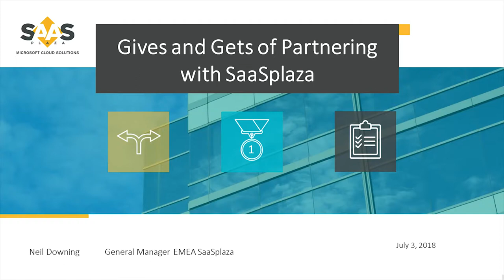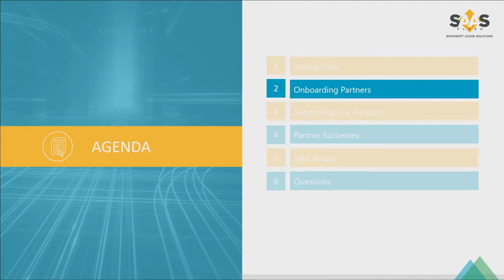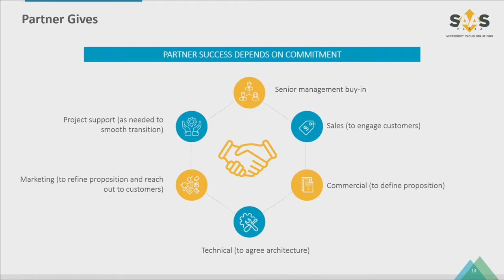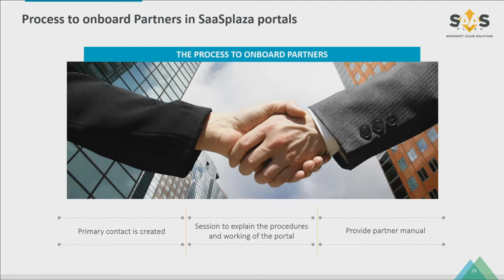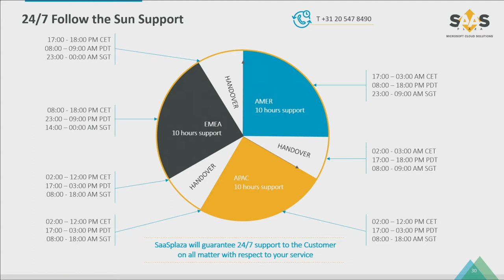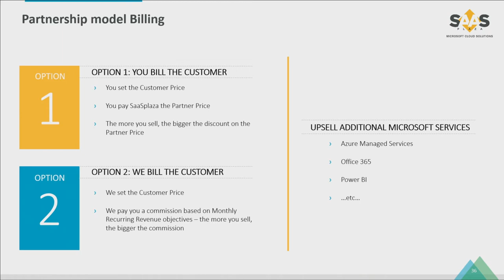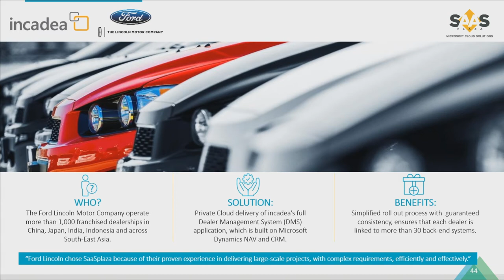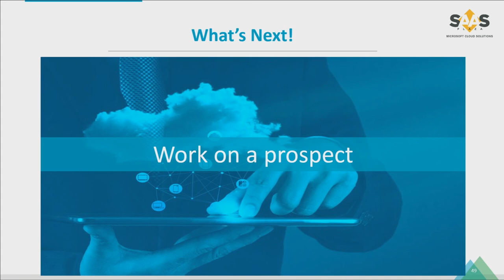“Gives and Gets” of Partnering with SaaSplaza - Dynamics NAV Partner webinar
With Cloud and Dynamics 365 Business Central being the future of NAV, this raises challenges for Dynamics NAV Partners. During this webinar (out of a series of 3) we show that Microsoft Partners can team up with SaaSplaza and so you can focus on providing great NAV functionality for your customers. We will highlight and showcase the “Gives and Gets” of Partnering with SaaSplaza.

You will see:
- What our Partner successes are for over 10 years
- How we successfully work with partners
- The process from onboarding, to joint business development, to customer successes

Interested in partnering with SaaSplaza?